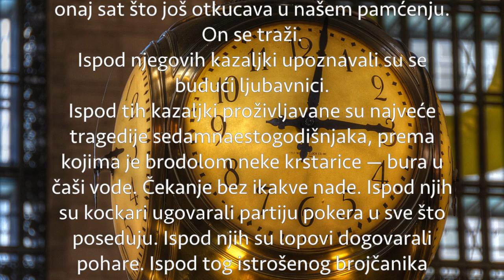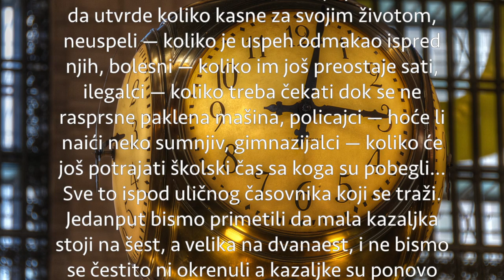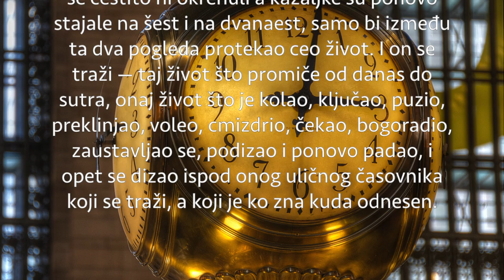Momo Kapor - Trazi se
Momo Kapor , Odlomak iz price Oglas